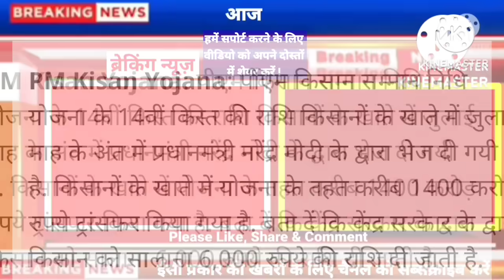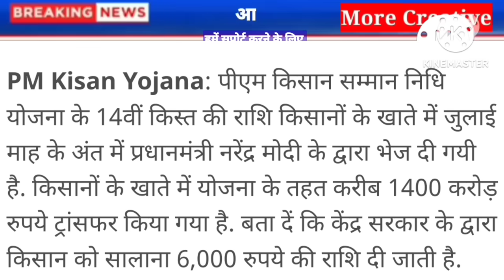11 August 2023 ! Madhy Pradesh Sammachar ! मध्यप्रदेश समाचार ! Bhopal news ! भोपाल समाचार ! CM Shivr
Bhopal samaachar,
Kisan Samachar ,
Kisan khabar ,
MP Kisan Samachar ,
 Kisan News ,
Rajniti Sammachar ,
 MP News ,
 Madhya Sammachar ,
MP Sammachar ,
School Sammachar ,
 MP School Sammachar ,
 Karamchari Sammachar ,
Karamchari News ,
 Karamchari Jagat ,
 PM Kisan Yojna ,
PM News ,
 Pradhanmantri Yojna ,
Sambal Yojna ,
Mukhyamantri Kisan Yojna ,
Kisan Yojna ,
Panchayat Chunav ,
Gram Panchayat Chunav ,
Assembly Subelection ,
Assembly Election ,
Locksabha Election ,
Locksabha Chunav ,
Vidhansabha Chunav ,
Rahyasabh Election ,
 Rahyasabh Chunav ,

किसान खबर ,
एमपी समाचार,
किसान योजना ,
राजनीति समाचार ,
राजनीति हलचल ,
एमपी राजनीति ,
 पंचायत चुनाव ,
विधानसभा चुनाव ,
लोकसभा चुनाव ,
School Sammachar ,
School News ,
MP School Sammachar ,
 Board Exam ,
MP Board Exam ,
Karamchari Sammachar ,
Karamchari News ,
Karamchari Jagat ,
स्कूल समाचार ,
शिक्षा समाचार ,
शिक्षा जगत ,
एमपी बोर्ड परीक्षा ,
कर्मचारी समाचार ,
संबल योजना ,
बीमा योजना ,
छत्तीसगढ़ समाचार ,
छत्तीसगढ़ योजना ,
पुलिस भर्ती ,
शिक्षक भर्ती ,

Thanks ,
More Creative ,
more creative